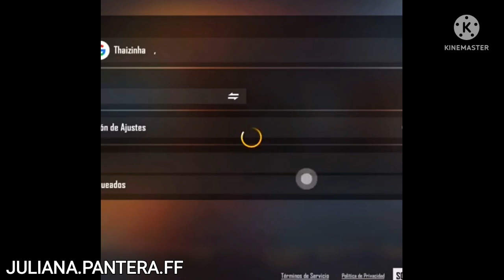COMO CRIAR CONTA NO SERVIDOR DA INDONÉSIA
Criando conta em qualquer servidores muito fácil free fire
أطرف مقاطع الفيديو المجانية
सबसे मजेदार फ्रीफायर वीडियो
funniest freefire videos
vidéos freefire les plus drôles
videos mas divertidos de freefire
video freefire paling lucu
самые смешные видео фри фаер
วิดีโอ freefire ที่สนุกที่สุด
video freefire vui nhất | Best TIKTOK, KWAI, REELS
Memes de free fire vídeos mais engraçados de free fire com os melhores memes de free fire, funny moments free fire, ffmemes, tiktokfreefire
tiktokff, tiktokmemesff

Free fire tik tok.
free fire moments funny,
free fire moment,
free fire moments,
moments free fire,
free fire best tik tok video,
free fire best tik tok funny video,
free fire funny moment,
Best free fire moments,
United States Funny free fire,
United Tik tok,
Ruok FF tik tok,
Ruok,